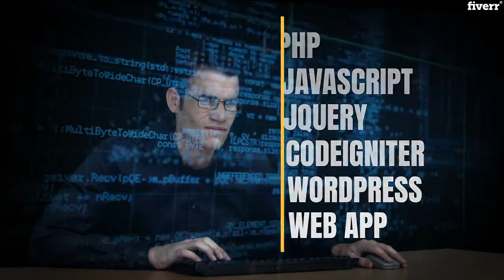Develop any php, wordpress, codeigniter website or app - Best Website Builders & CMS service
Link to this gig:
Develop any php, wordpress, codeigniter website or app Special discount
Best cheap Website Builders & CMS Service
Hello and welcome on my Gig.!!! So is important to know in what the customer need and what the problem is in order to offer the best solution.Heresteps that are essential to analyzewhat you REALLY need. A careful understanding of requirements is essential for a success project.Requirement document (Help both of us )Requirements discussionCalculating project terms
I can help you with :
_ Codeigniter_ WordPress_ Javascript_ HTML_ JQUERY_ CSS_ PHP_ MYSQL
I can provide you most of business solution :
_Shopping cart_Restful APIs_Business websites_Admin Panels_CRM_Data export in PDF, CSV_Firebase integration_Real Time Chat application_Sms service integration_Charts and analytics_Payment Gateway integration
And many more solutions !